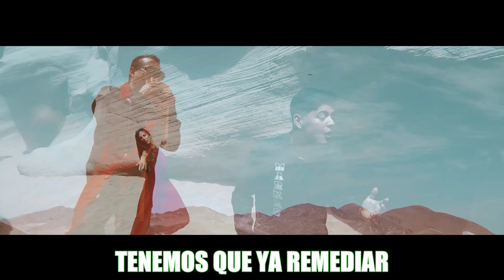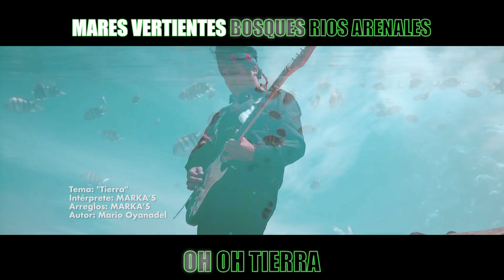TIERRA " LOS MARKAS" (VERSION KARAOKE)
LOS MARKAS Chile.